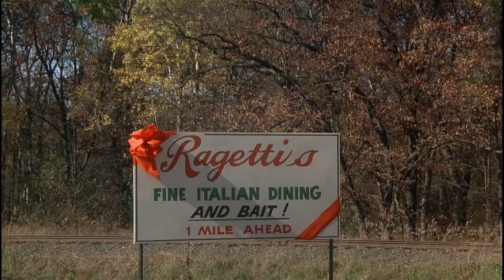Grumpier Old Men